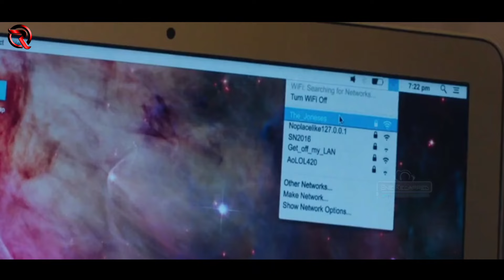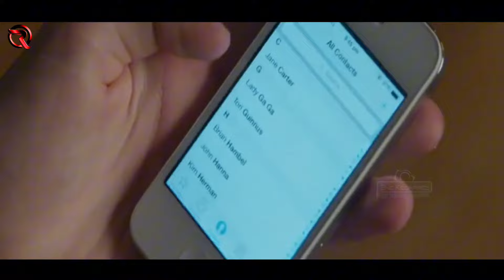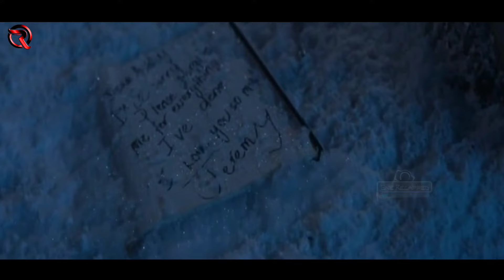This girl is caught in a dangerous situation with the child she is caring for